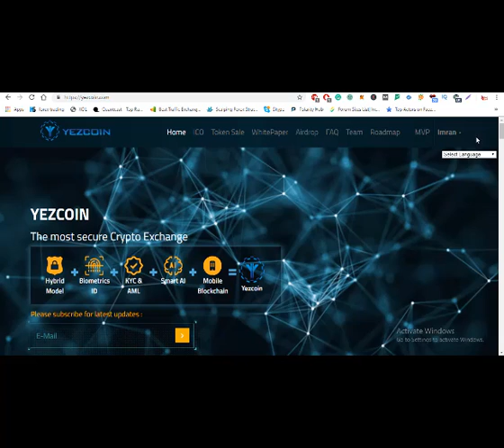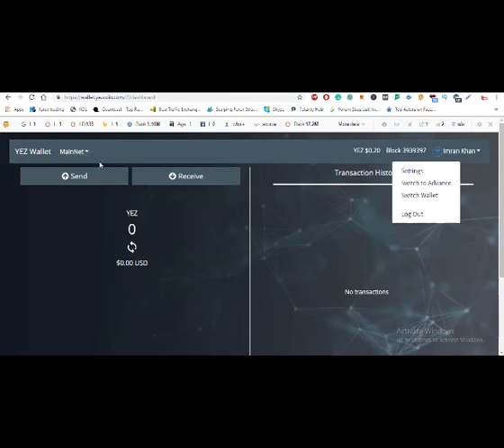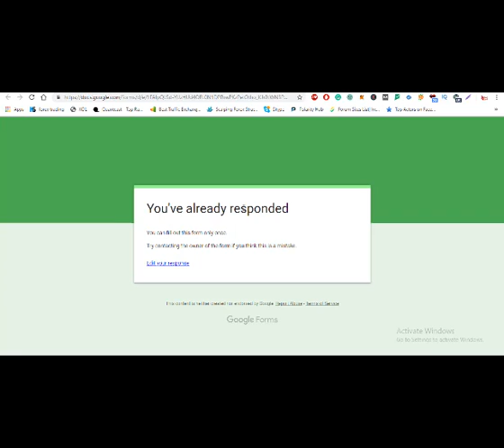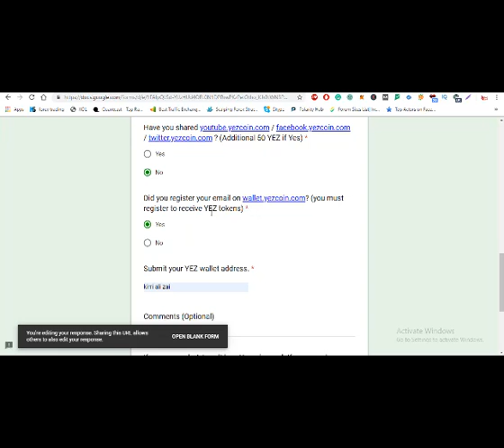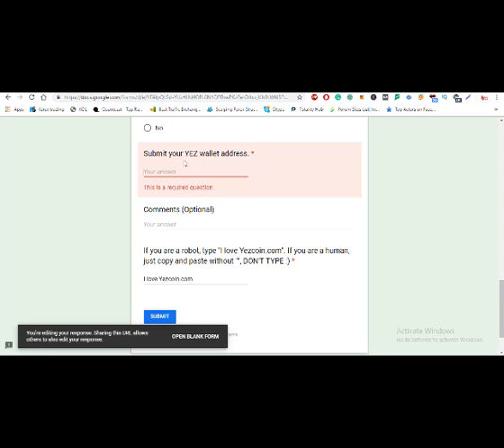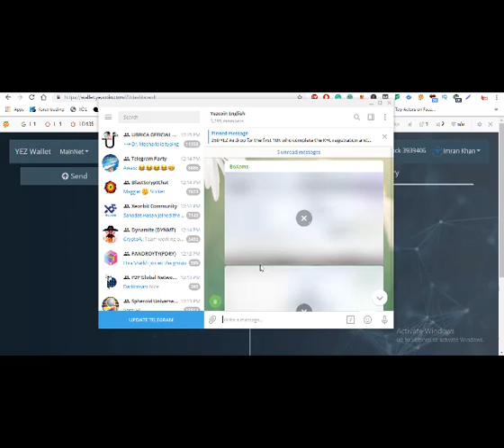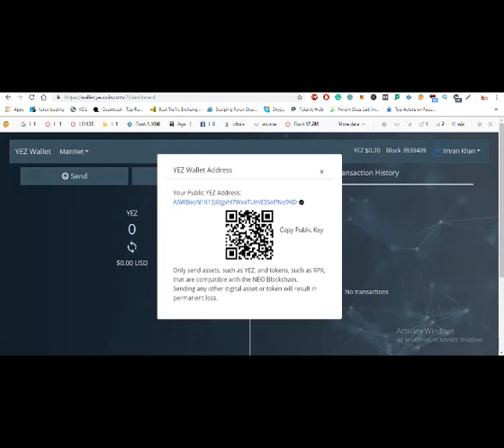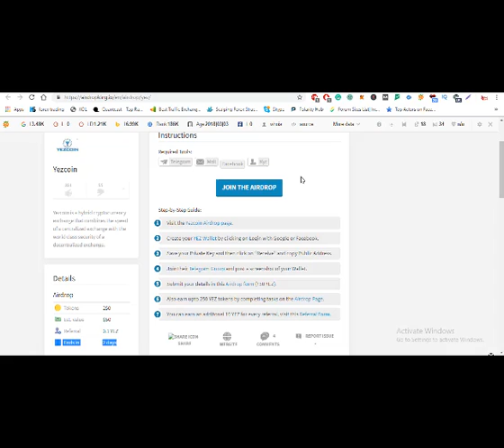Yezcoin Airdrop | Worth 50$ | Crypto Free Airdrop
Details about Yezcoin :

Visit the Yezcoin Airdrop page.
Create your YEZ Wallet by clicking on Login with Google or Facebook.
Save your Private Key and then click on “Receive” and copy Public Address.
Join their Telegram Group and post a screenshot of your Wallet.
Submit your details in this Airdrop form (+50 YEZ).
Also earn upto 250 YEZ tokens by completing tasks on the Airdrop Page.

Tokens 250
 Est. value $50
 Referral 0.1 YEZ
 Ends in 2 days